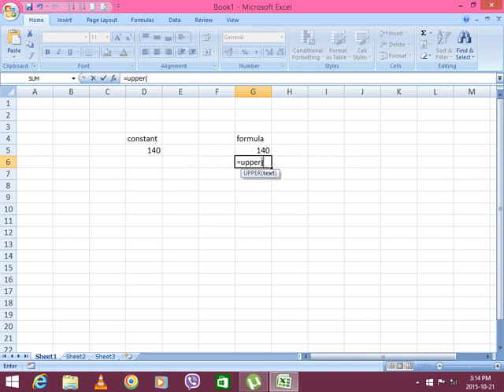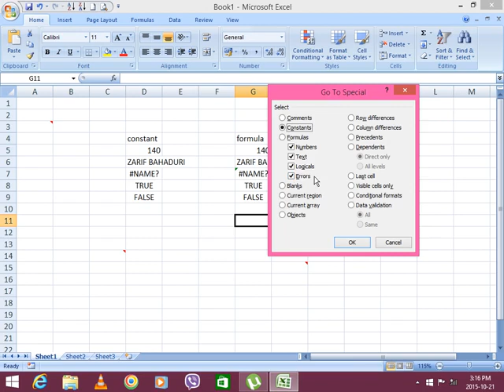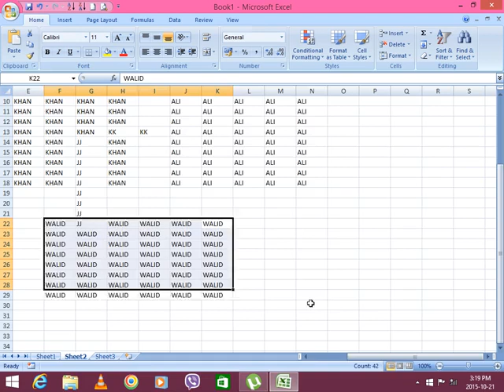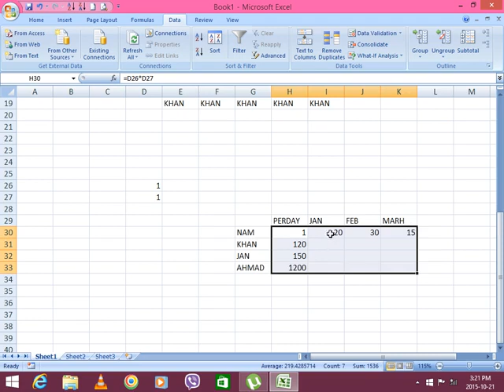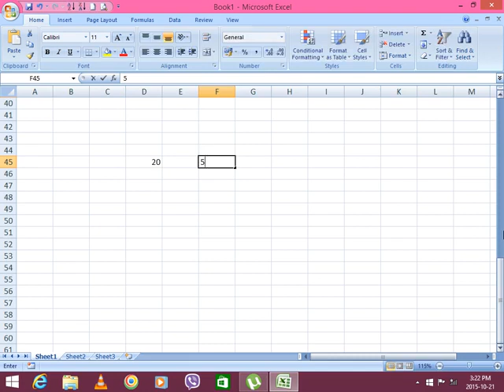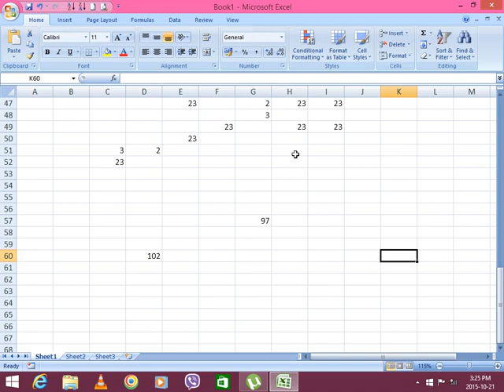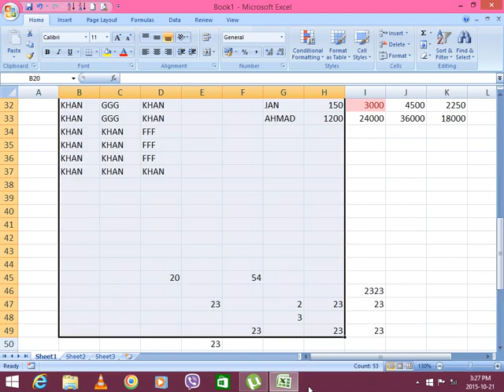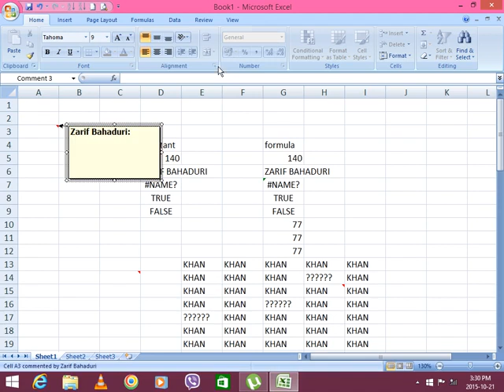excel tutorial in pashto # 7 Home